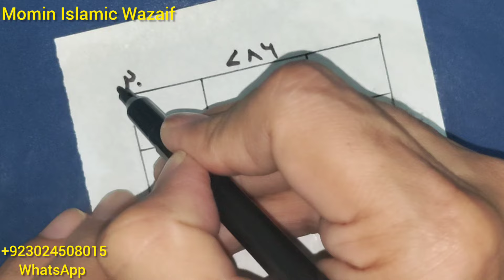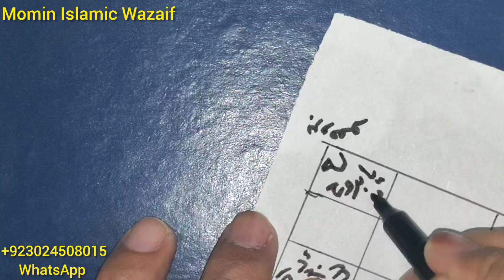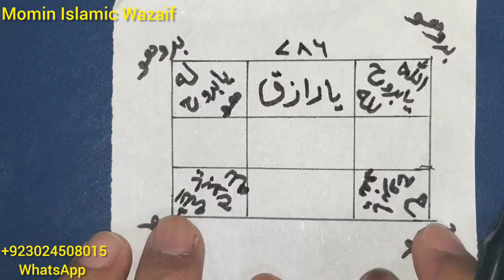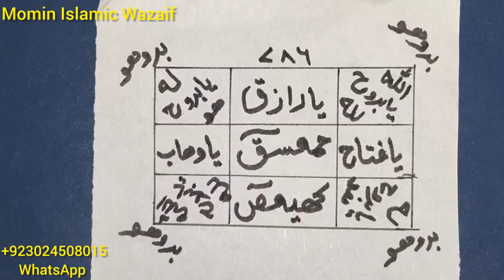Dolat aur Rizq Ka Taweez | Jadu Nazre Bad Ka Tod Aur Hifazat | Taweez For Success